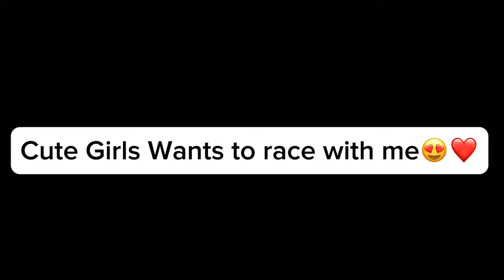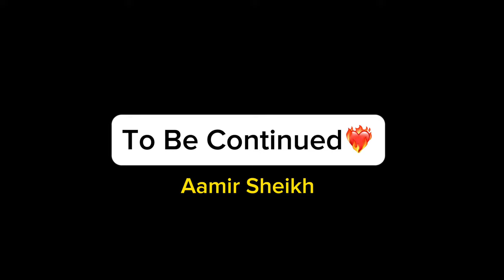Two College girls💕 Wants To Race With Me😱 | Challenge Accepted😍 | Papa ki Pari Toh Chapri Nikli🤬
Two College girls💕 Wants To Race With Me😱 | Challenge Accepted😍 | Papa Ki Pari Toh Chapri Nikli🤬?​⁠@Motovloggerjannustunts

Aamir sheikh Vlogs
Aamir vlogs
Aamir sheikh motovlogger
Aamirshaikh
Aamir
Aamir majid vlogs
Aamirsheikhu
mrsheikhuvlogs
sheikhu vlogs
aamir bhaderwah
Anmol verma prank
Arjun x Vlogs
Avinash prank video
Aamir sheikh prank
Bhaderwahi vlogs
Pratiksha kant vlog
Manik atri vlogs
Avinash prank video
Avinash prank
Aamir majid
Manik atri
Sanchi manik

Cute girl wants to race with me
Chapri cute girl rider wants to race
Two hot girls Showed me Attitude
Picking two hot girls on bike ride
Cute girl rider impressed
Chapri KTM girl wants to race with me
Cute girl Challenged me